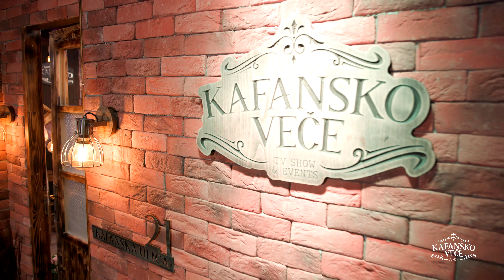AMAR GILE - PAMTIT CU TE UZIVO | (ORK. ACE STOJNEVA) | 2024 | KAFANSKO VECE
🎵Muzika: Sabahudin Baho
🎵Tekst: Sabahudin Baho
🎵Aranžman: Edo Bilal

YouTube & Digital distribution:
EMDC Network